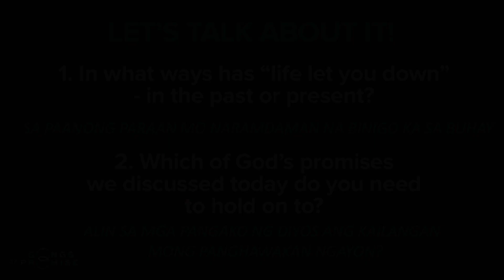When Life Lets you down, Hold on to God's Promises - Bong Saquing - Discussion Questions